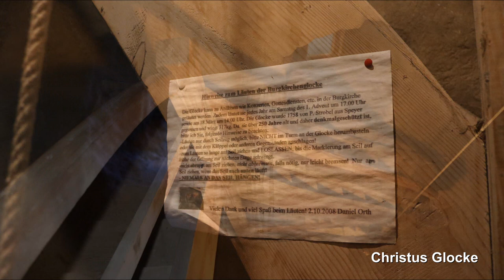BAD DÜRKHEIM (D), Burgkirche, läuten der Glocke (Turmaufnahme)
Präsentiert wird eine Turmaufnahme der Glocke des evangelischen Gemeindezentrums Burgkirche in der Kreisstadt Bad Dürkheim.
Bad Dürkheim ist eine Stadt an der Deutschen Weinstraße, am "Fuße" des Pfälzer Waldes zwischen Neustadt und Grünstadt gelegen und zählt ca. 18.500 Einwohner.
Die Burgkirche befindet sich im südlichen Zentrum der Stadt und wurde zwischen 1726 und 1729 als barocker Saalbau erbaut. Der Turm wurde im Jahr 1840 nochmal um zwei Geschosse erhöht. Nach der Zerstörung im 2. Weltkrieg wurde die Kirche in den Jahren 1953 bis 1956 wiederaufgebaut. Dabei wurde der Bau in zwei Geschosse eingeteilt. Im unteren Geschoss sind heute kleinere Gemeinderäume und im oberen Geschoss befindet sich der große Gemeindesaal. Heute ist der Bau ein evangelisches Gemeindezentrum, welches zur Schlosskirche gehört. Außerdem dient die Burgkirche dem Kunstverein für Veranstaltungen.
Im Turm befindet sich heute nur noch eine Glocke. Diese ist jedoch historisch wertvoll und stammt aus der Barockzeit. Sie gehörte zum früheren Geläute der Schlosskirche und war die einzige Glocke, die beide Weltkriege überstand. Seit 1961 hängt sie läutbar in der Burgkirche und kann nur per Seil geläutet werden. Im Jahr 2006 wurde sie saniert. Regulär erklingt sie nurnoch zwei Mal im Jahr, einmal am 18. März zum Gedenkläuten an die Zerstörung Bad Dürkheims im 2. Weltkrieg und am Samstag vor dem ersten Advent mit allen anderen Glocken der Stadt zum Einläuten des neuen Kirchenjahres.

GLOCKENDATEN:

Glocke 1: b', Paulus Strobel/Speyer 1758, 317 kg

Diese Aufnahme entstand am Samstag vor dem ersten Advent 2019 zum Einläuten des neuen Kirchenjahres um 17 Uhr. Vielen Dank an Daniel für das Aufschließen des Turms und die Einbindung von uns in das Stadtgeläute. Danke auch an Nico und Justin fürs Dabeisein und den tollen Tag! :-)
Geläutet wurde die Glocke an diesem Tag abwechselnd von Justin und mir.